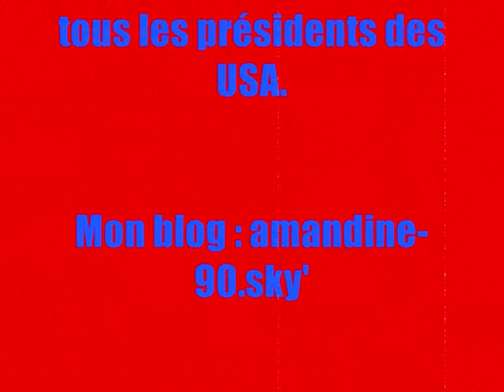les USA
Vive les USA ! Mon blog